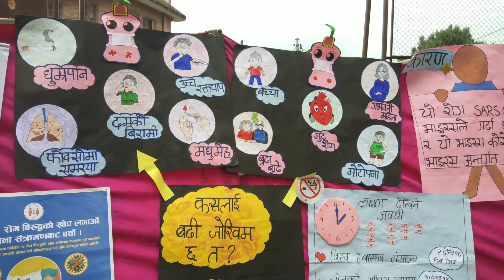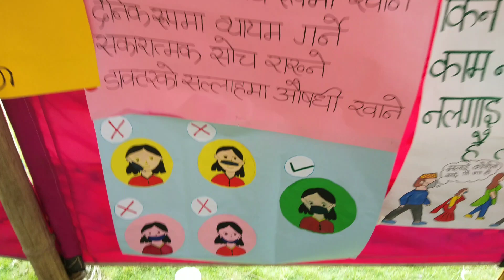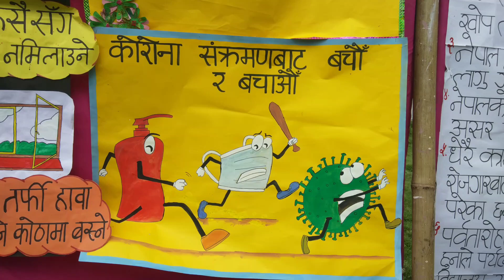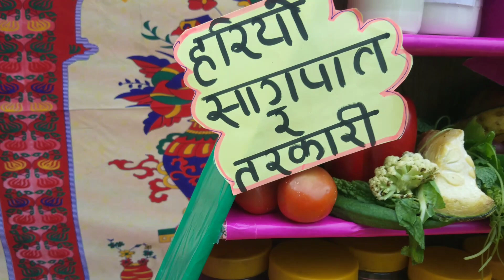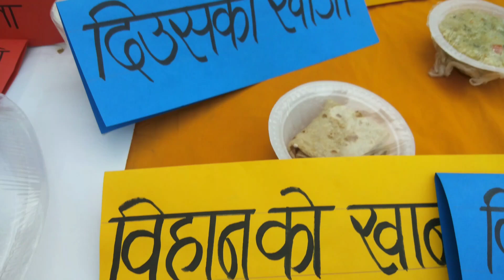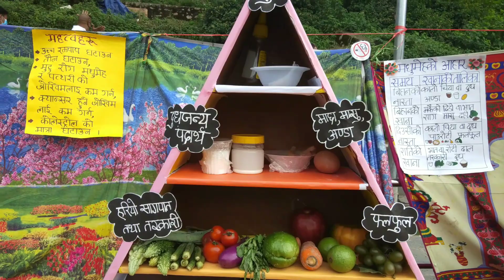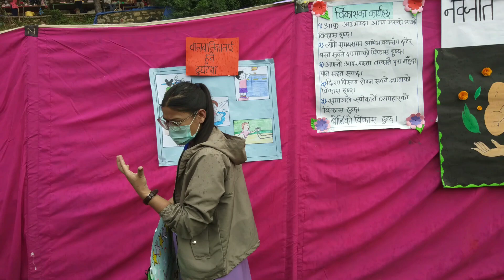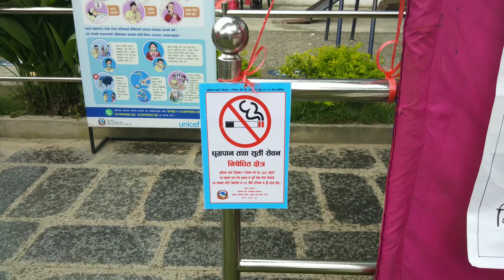Health Exhibition II Kathmandu Model Hospital School of Nursing II Swoyambhu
Hello Everyone
This video is health related hope you guys like this video and share with your family.